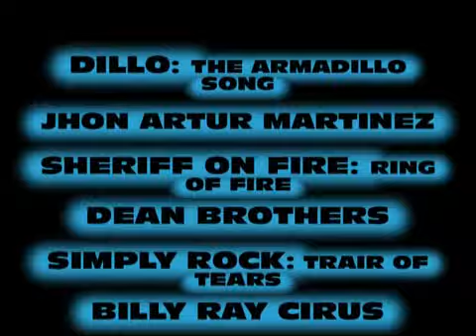7 festa a la fresca 18 8 2013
7 festa a la fresca 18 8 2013